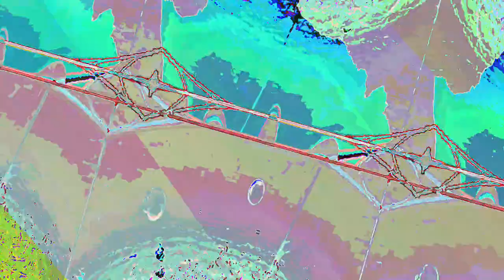[EPILEPSY WARNING] Movie 23 05 16 12h54m05s